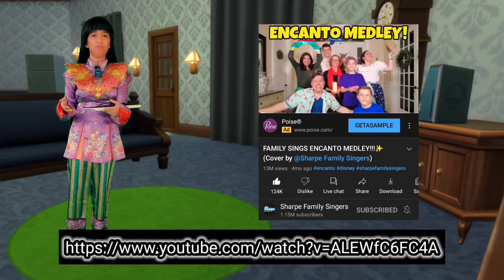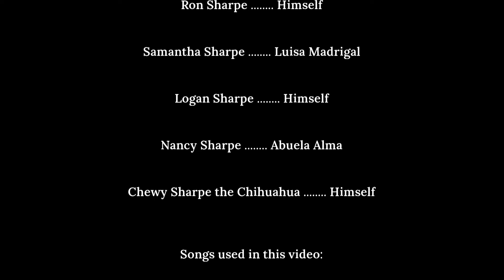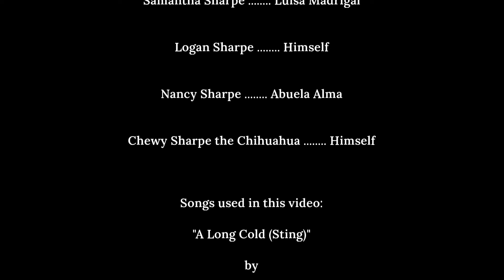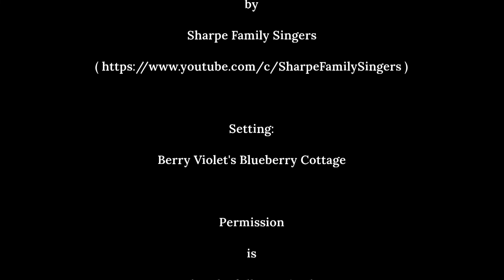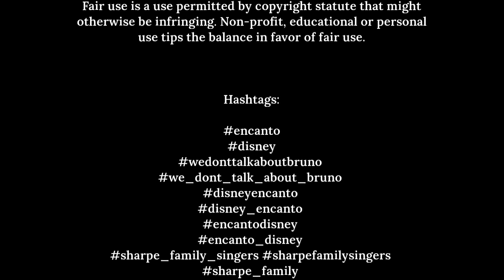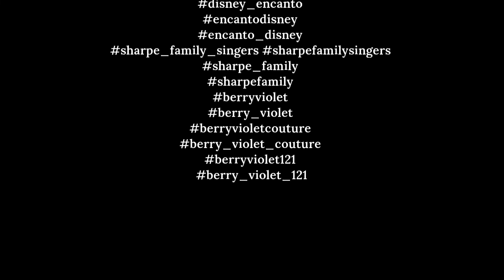Ep 6 of BVRBS - @SharpeFamilySingers' Encanto Medley Reaction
Published and recorded on Sunday, July 23, 2022 at 2:51 PM.

This is the sixth episode of the revived, updated Berry Violet's Reaction Blog Show, "Sharpe Family Singers' Encanto Medley Reaction" where I, as a new next Violet Beauregarde named Berry Violet, hosting her own show in her blueberry house at the meadow.

This show is where Berry Violet will react to any random original fan made videos made and posted by any artists and animators she likes and randomly pick one to react to in each episode. The most videos she would react to are the Willy Wonka themed or related content videos such as Pure Imagination covers and "The Candy Man Can" cover music videos. Even she can react to any videos she likes that interests her.

The kind of videos she likes to pick randomly to react to is the whole YouTube video is "FAMILY SINGS ENCANTO MEDLEY!!!✨ (Cover by @Sharpe Family Singers)" by @SharpeFamilySingers.

My rating for this video I reacted to is 5 out of 5 stars.

This is a reaction video purpose. I'm sorry about this usage of any copyright song. Instead of this song content being blocked in all countries, I would appreciate it if you had this song monetized by a copyright owner so I can share my revenue with this copyright owner.

There is never a need to strike a video down.

Gear Used: Camera : Samsung Android Smartphone

Video Editing Software: Kinemaster (for chroma-key) and Powerdirector (for combining video footages and adding transitions)

Credits:

Directed

By

Berry Violet

By

Berry Violet

Cast:

Berry Violet Herself

Sharpe Twins: Aidan and Connor Sharpe Mirabel (blue) and Isabela (red) Madrigal

Barbra Sharpe Herself

Ron Sharpe Himself

Samantha Sharpe Luisa Madrigal

Logan Sharpe Himself

Nancy Sharpe Abuela Alma

Chewy Sharpe the Chihuahua Himself

Songs used in this video:

"A Long Cold (Sting)"

by

Riot

on

"Encanto Medley"

by

Sharpe Family Singers

"Limo Ride"

by

TrackTribe

Sound Effects:

DJ Airhorn Sound Effect 001

By

Troy Pippen

Tada - Sound Effect

By

Fluffy Dude New Era

Original video I reacted to:

"FAMILY SINGS ENCANTO MEDLEY!!!✨ (Cover by @Sharpe Family Singers)"

by

Sharpe Family Singers

Setting:

Berry Violet's Blueberry Cottage

Permission is hereby fully received

from

Sharpe Family Singers